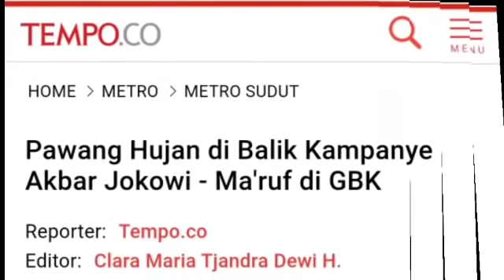LUPUT EKSPOSE:PAWANG HUJAN KAMPANYE JOKOWI MARUF DI GBK PILPRES 2019 PRABOWO SANDIAGA UNO ADIL MAKMU